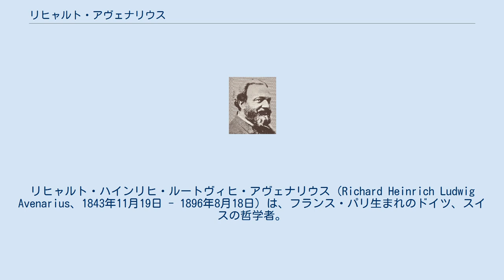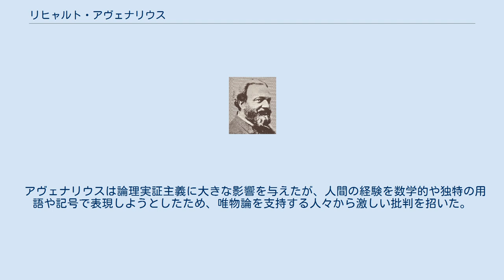リヒャルト・アヴェナリウス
リヒャルト・ハインリヒ・ルートヴィヒ・アヴェナリウス（Richard Heinrich Ludwig Avenarius、1843年11月19日 - 1896年8月18日）は、フランス・パリ生まれのドイツ、スイスの哲学者。
オーストリア出身の物理学者、科学史家、哲学者のエルンスト・マッハと共に経験批判論の創始者として名高い。
 1843年11月19日、フランス・パリに生まれ、ライプツィヒ大学に学んだ。
 1868年、オランダの哲学者、神学者であるバールーフ・デ・スピノザの汎神論に関する論文でPh.D.（学位）を取得。
 1876年に私講師を務め、翌年の1877年から1896年のに亡くなるまで、ドイツの哲学者でチューリッヒ大学にて教授を務めていたヴィルヘルム・ヴィンデルバントの後任としてチューリッヒ大学の教授を務めた。
 1888年から1890年にかけて、アヴェナリウスの主著でもある全2巻からなる『純粋経験批判（Kritik der reinen Erfahrung）』を著した。
 1891年には『人間的世界概念（Der menschliche Weltbegriff）』を著した。
 1896年8月18日にスイス・チューリッヒで亡くなる。
 アヴェナリウスは論理実証主義に大きな影響を与えたが、人間の経験を数学的や独特の用語や記号で表現しようとしたため、唯物論を支持する人々から激しい批判を招いた。